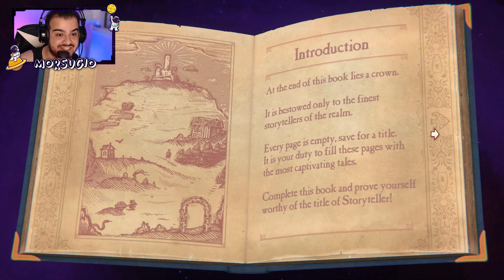Storyteller Parte 1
Ajude esse humilde canal e ainda fique por dentro de detalhes unicos

Muito obrigado a todos os inscritos, obrigado a todos os comentarios e muito obrigado a todos por assistir minhas baboseiras enquanto jogo!

Quer jogar comigo? me adicione! meu nick em quase todos os jogos é Morsugio

Um grande abraço a todos e uma otima gameplay!!